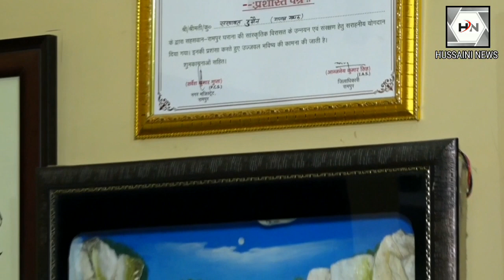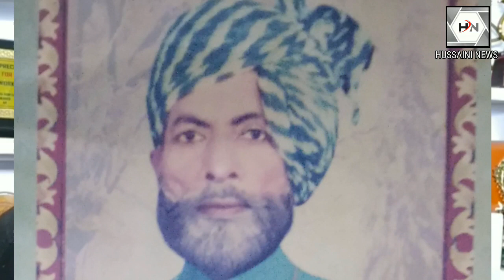Interview, Ustad Sakhawat Hussain Khan, Sufi & Ghazal Artist